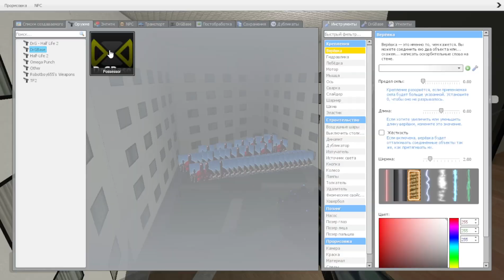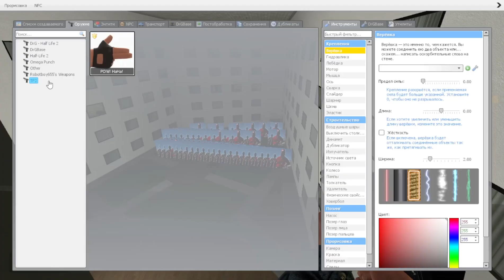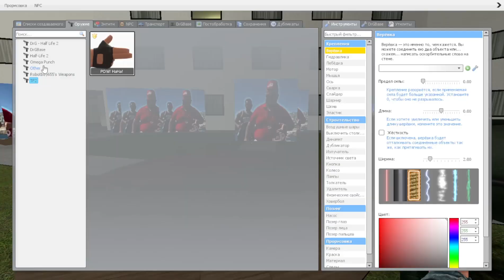Brr shibi dop dop dop yes yes NextBot Garry’s Mod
I planned to run away, but there were too many of them!